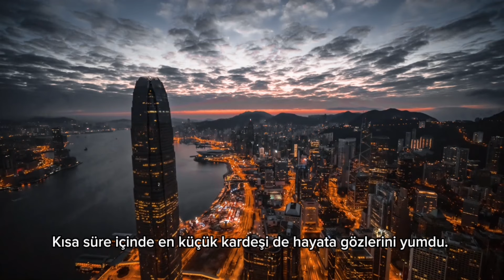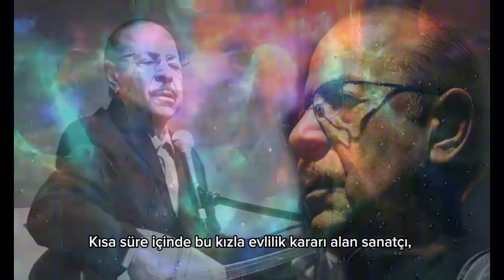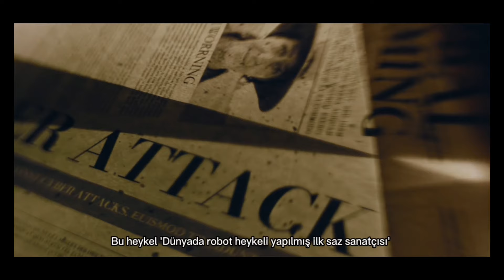Neşet Ertaş kimdir ve aslen nerelidir? Neşet Ertaş’ın bilinmeyen yaşam öyküsü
Türk müziğinin ünlü ismi Neşet Ertaş, ölümünün 11. yıl dönümünde anılıyor. İşte, türküleriyle milyonlarca insanın hafızasında yer edinen Neşet Ertaş'ın biyografisi...
Neşet Ertaş, Kırşehir’e bağlı Çiçekdağı ilçesi, Abdallar (Kırtıllar) köyünde 1938'de dünyaya geldi. Beş çocuklu bir ailenin ikinci çocuğudur. 6 yaşındayken bir yandan köçeklik yapıp, bir yandan zil çalıyordu.
Saz çalmaya meyli olsa da babası saz çalarken eline sazı alamazdı. Ancak saz ustası olan babası ilerleyen dönemlerde Neşet Ertaş’ın yeteneğini fark edecek ve onu bu yönde eğitecekti.
Abdallık geleneğinde çocuklar 11-12 yaşına geldiklerinde, çalgı çalmaya yetenekliyse eğer, çalgı aletlerinden birini alıp çalmaya başlardı. Çalgı çalmaya yeteneği yoksa köçeklik yapmayı sürdürürdü. İşte Ertaş, bu dönemlerde aldı eline sazı, bir daha da bırakmadı. O, babasının oğluydu, kendi deyimiyle babasıyla aynı ruhun insanıydı.
Çocukluk döneminde göçebe bir hayat yaşadığından dolayı okula gidemeyen Ertaş, henüz 12 yaşındayken annesini kaybetti. Annesi vefat ettiğinde en küçük kardeşi üç aylıktı. Kısa süre içinde en küçük kardeşi de hayata gözlerini yumdu. Babasının yeni eşiyle kurduğu ailesiyle birlikte iki yıl yaşamına devam eden Ertaş, 14 yaşında köyünden ayrılarak İstanbul’a gitti.
SANAT HAYATI
İstanbul’da zorlu yollardan geçen Ertaş, uzun süren işsizlik döneminin ardından ‘Sençalar Plak’a sazıyla birlikte gitti. Ertaşı’ın yeteneğini hemen fark eden Kadri Sençalar ona bir plak okuttu ve onun sahne hayatının başlamasına vesile oldu.
Yine aynı plak şirketinde, ‘Neden Garip Garip Ötersin Bülbül’ ismi ile ilk plak çalışmasını tamamladı. Bu isim babasına ait bir türkünün ismiydi. 1957’de çıkardığı bu plak Ertaş’ı Anadolu’da severek dinlenen bir halk ozanı haline getirdi. Öyle ki ilerleyen zamanlarda “Bozkırın tezenesi” olarak anılacaktı.
İstanbul’da iki yıl ikamet ettikten sonra Ankara’ya göç etti. Ankara’da çalışmaya başlayacağı gazinoda evleneceği kadınla tanışacak, uğruna çok türküler söyleyecekti.
LEYLA ERTAŞ İLE EVLİLİĞİ
Askerlik görevini tamamladıktan sonra Ankara’da bir gazinoda çalışmaya başlayan Ertaş, burada Leyla adında bir kızla tanıştı. Kısa süre içinde bu kızla evlilik kararı alan sanatçı, aileler her ne kadar karşı çıksa da nikah masasına oturdu.  Bu evliliğe şiddetle karşı çıkan Neşet Ertaş’ın anne ve babası, evlilikten ötürü uzun zaman onunla görüşmedi.
Bu evlilikten üç çocuk sahibi olan Neşet Ertaş, 7 yılın ardından Leyla Ertaş ile yollarını ayırdı. Ünlü sanatçı, boşandıktan 8 sene sonra alkol ve sigara kullanımına bağlı olarak parmaklarından felç geçirdi. Bir süre işsiz kalan sanatçı, kardeşinin davetiyle Almanya’ya giderek orada tedavi oldu. Uzun yıllar Almanya’da yaşamına devam eden ünlü halk ozanı 2000’de İstanbul'da vermiş olduğu konser ile sahneye geri döndü.
DEVLET SANATÇILIĞI UNVANINI REDDETTİ
Ünlü halk ozanı, kendisine verilmek istenen ilk ödülü, her ne kadar onur duymuş olsa da reddetti. Cumhurbaşkanı Süleyman Demirel tarafından kendisine layık görülen ‘Devlet sanatçılığı' unvanını, “ Hepimiz bu devletin sanatçısıyız” diyerek kabul etmedi.
Ertaş’a göre devlet sanatçısı sıfatı bir ayrımcılık göstergesiydi ve halkın sanatçısı olarak kalmak kendisi için en büyük mutluluktu. Devletten bir kuruş almayan sanatçı, “Bir tek TBMM tarafından üstün hizmet ödülünü kabul ettim. Onu da bu kültüre hizmet eden ecdadımız adına aldım.” şeklinde ifadeler kullandı.
‘YAŞAYAN İNSAN HAZİNESİ’ NEŞET ERTAŞ
Kendisine verilen ödülü ve unvanı kabul etmeyen Ertaş’ın bu tavrı halk arasında adeta bir efsaneye dönüştü. Halktan biri, halkın sanatçısı olmuştu Ertaş. İnsanların gönlüne yerleşmiş olan sevilen sanatçı UNESCO Somut Olmayan Kültürel Mirasın Korunması Sözleşmesi kapsamında “Yaşayan İnsan Hazinesi” kabul edildi.
Ayrıca, 25 Nisan 2011’de İTÜ Devlet konservatuvarının fahri doktora ödülü sunuldu. Diğer yandan Neşet Ertaş’ın ve bağlama çalışı ve türküleri konservatuvarlarda ders olarak verildi.
NEŞAT ERTAŞ'IN ÖLÜMÜ
Neşet Ertaş, bir süre İzmir’de prostat kanseri tedavisi gördü. Tedaviye yanıt veremeyen ünlü sanatçı, 25 Eylül 2012’de, 74 yaşında tedavi gördüğü hastanede hayata gözlerini kapattı. Cenazesi Kırşehir Bağbaşı Mezarlığı’na, babası Muharrem Ertaş’ın yanına defnedildi.
Hayatı ve eserleri Doç. Dr. Erol Parlak tarafından iki ciltlik bir kitap hâlinde yayımlanan sanatçının heykeli dünyaca ünlü heykel sanatçısı Adil Çelik tarafından yapıldı. Bu heykel 'Dünyada robot heykeli yapılmış ilk saz sanatçısı' olma özelliği taşımaktadır. Söz konusu heykel, Kırşehir Neşet Ertaş Gönül Sultanları Kültür Evi'nde sergilenmektedir.
Merhum sanatçı, 25 Eylül 2022'de ölümünün 10'uncu yıl dönümünden ötürü yeniden anılıyor. Ülkenin çeşitli vilayetlerinde, gazetelerde ve sosyal medyada Neşet Ertaş'a yönelik paylaşımlar yapılıyor.